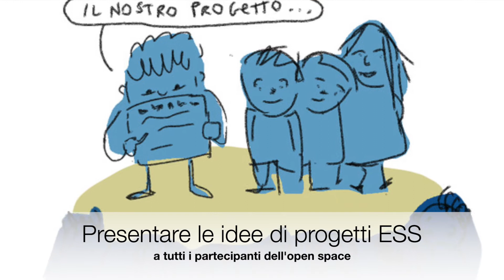Presentazione Open Space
Presentazione del laboratorio Open Space - da parte dell'animatore Martino Guzzardo - in occasione della 14.esima Giornata ESS che si terrà a Locarno sabato 23 ottobre 2021.